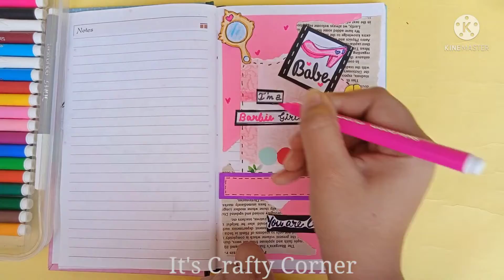(Day-2) Barbie Journal ll Journaling with me.@itscraftycorner